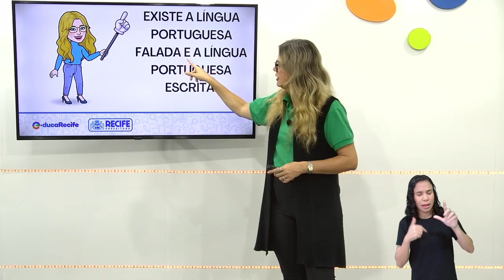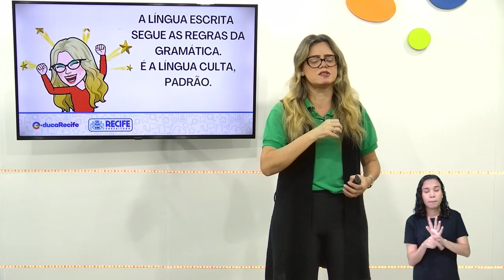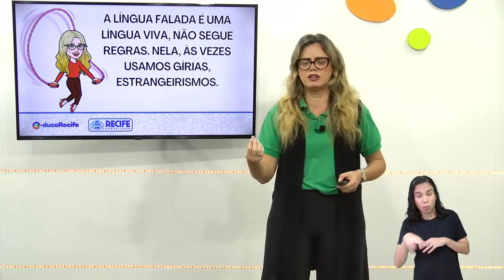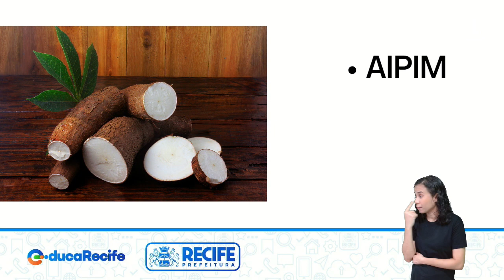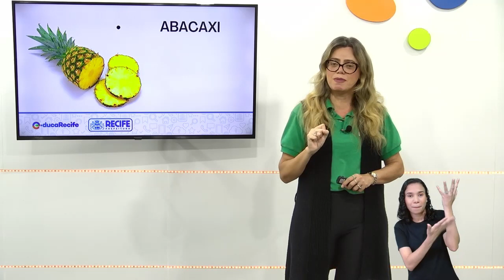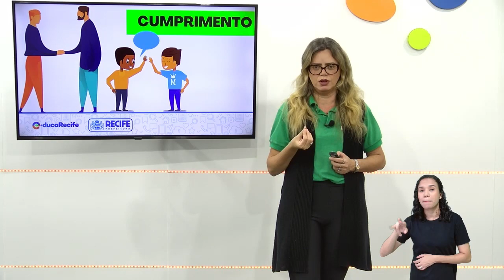08 11 22 - 3º ANO - LÍNGUA PORTUGUESA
LÍNGUA PORTUGUESA
TEMA: ESCRITA CORRETA DAS PALAVRAS
PROFESSORAS: KEYSE MARINHO E KÁTIA XAVIER